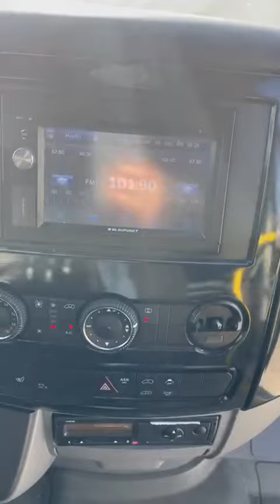Mercedes Benz Sprinter 519 CDI (VH-62193)